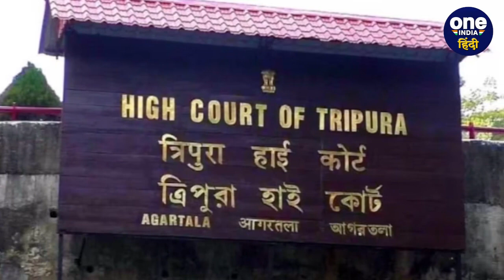CJI DY Chandrachud के बारे मे Justice Ajay Rastogi ये क्या बोले..? | Supreme Court | वनइंडिया हिंदी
CJI DY Chandrachud  : सुप्रीम कोर्ट (Supreme Court) में चीफ जस्टिस ऑफ इंडिया (Chief Justice of India) डीवाई चंद्रचूड़ (DY Chandrachud) के साथ काम कर चुके जस्टिस अजय रस्तोगी (Justice Ajay Rastogi), जो अभी हाल ही में 17 जून 2023 को अपने पद से रिटायर हुए थे, उन्होंने एक बातचीत के दौरान चीफ जस्टिस चंद्रचूड़ (Chief Justice Chandrachud) को लेकर बहुत सी बातें कही हैं। वे देश के चीफ जस्टिस डीवाई चंद्रचूड़ (Chief Justice DY Chandrachud) के व्यक्तित्व और बतौर CJI उनके अब तक के कार्यकाल और कामकाज से बेहद प्रभावित हैं। इसका अहसास उनकी एक बातचीत से हुआ। वे चीफ जस्टिस चंद्रचूड़ (CJI Chandrachud) की सराहना करते हुए, इस बात से संतु्ष्ट दिखे कि न्यायपालिका (Judiciary) उनके हाथों में सुरक्षित है। सुप्रीम कोर्ट के रिटायर्ड जस्टिस रस्तोगी (Justice Rastogi) ने कहा, कि सुप्रीम कोर्ट पहले भी मजबूत था, लेकिन जनता के बीच हमारे प्रति आस्था में और बढ़ोत्तरी हुई है। जो एक लोकतांत्रिक शासन के लिए बेहद ज़रूरी भी है। उन्होंने कार्ट के कामकाज के हाईटेक होने और सुप्रीम कोर्ट की लाइव स्ट्रीमिंग (Supreme Court Live Streaming) को लेकर कहा, कि अब जनता देश के किसी भी कोने में बैठे-बैठे ये देख सकती है, कि न्याय कैसे होता है।  (CJI) (CJI DY Chandrachud) (CJI Chandrachud) (Chief Justice Of India) (50th Chief Justice Of India) (Chief Justice DY Chandrachud) (Chief Justice Chandrachud) (Chief Justice Of India DY Chandrachud) (Chief Justice Chandrachud)  (Supreme Court)